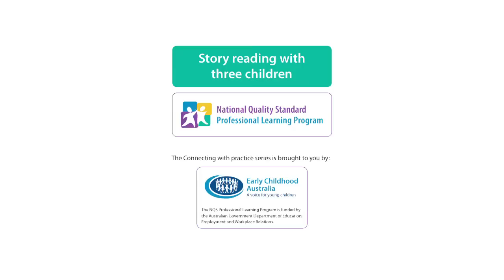Connecting with Practice NQS PLP - Story reading with three children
This video was developed under the NQS PLP program which was funded until 2014. ECA has continued to provide these videos as a legacy to the original program, however all associated tools and forums are no longer available.

This vignette shows an educator reading a book with 3 to 4 year olds. Creating small, open interactions with each child that support the acquisition of early literacy in life and learning.

How to use this Connecting with practice—EYLF and NQS vignettes

The Connecting with practice—EYLF and NQS video vignettes are for you to use on your own, or better still, with other educators. The aim is that your discussion will focus on both what and how children are learning and the educator's roles and contribution to the learning. This dual focus will help you use the EYLF to reflect on your practice and take action that will lead to improved ways of supporting children's learning.

These vignettes have been chosen as examples of practice that will elicit multiple perspectives and prompt debate and discussion among educators, rather than merely a discussion as to whether it is good or exemplary practice.

Please refer to the 'Story reading with three children' supporting document

What next?
Tell other educators what you think on the EYLF PLP Facebook Page.

To download the full version of this video, please go and make sure you are registered and logged in. scroll down (below the video) and you should see text on the right hand side which says: About this video--Download this video, click on the link, a box should appear, select save option and choose a location to save the file. Once it has downloaded it should appear in the location of your choice.

All resources developed by Early Childhood Australia Inc. as part of the Early Years Learning Framework Professional Learning Program are protected by copyright.
Requests and enquiries concerning reproduction and rights in relation to this publication or product should be addressed to:

Early Childhood Australia
DEAKIN WEST ACT 2600

In all cases the Early Childhood Australia Inc. and the Early Years Learning Framework Professional Learning Program funded by the Commonwealth of Australia must be acknowledged as the source when reproducing or quoting any part of an Early Years Learning Framework Professional Learning Program publication, video, image or website.